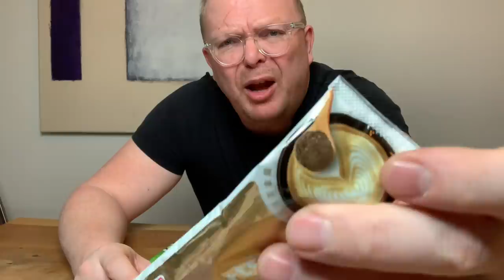Review Instant Thee Latte